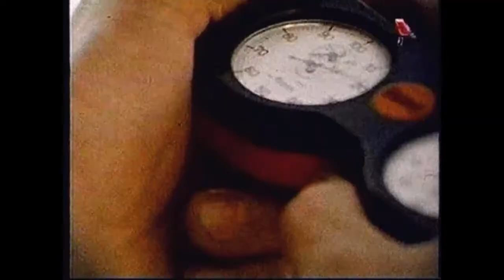1971 Daytona 500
From the old Speed Channel the Daytona 500 from February 14th 1971.  I did not see this version posted elsewhere.

Featured in this video: Buddy Baker, Richard Petty, A.J. Foyt Jr. Bobby Isaac, Pete Hamilton, Cale Yarborough,  Bill France Sr. David Pearson, Maynard Troyer, James Hylton, Dick Brooks and LeeRoy Yarbrough.